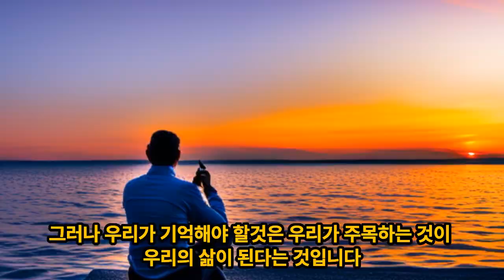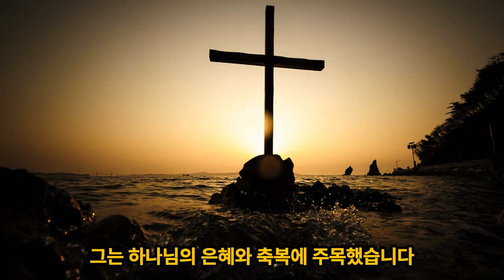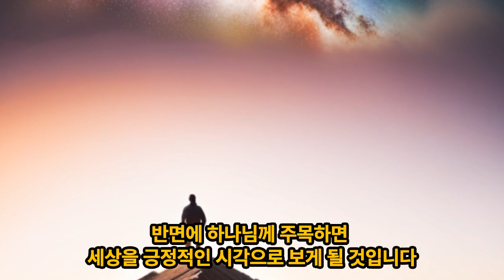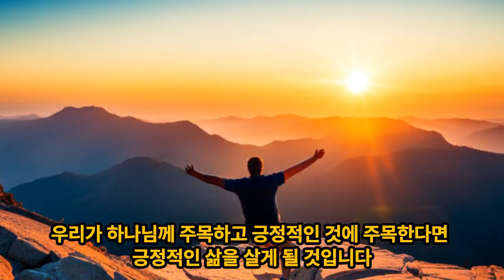믿음의 단상 l 주목하는 것이 삶이 된다.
우리의 생각은 우리가 보는 것을 형성합니다.
우리가 부정적인 것에 주목하면 세상을 부정적인 시각으로 보게 될 것입니다.
우리가 긍정적인 것에 주목하면 세상을 긍정적인 시각으로 보게 될 것입니다.
하나님께 주목하고 긍정적인 것에 주목하면 긍정적인 삶을 살게 될 것입니다.